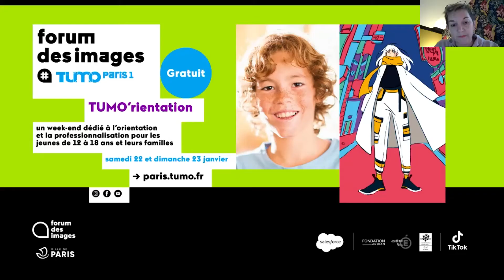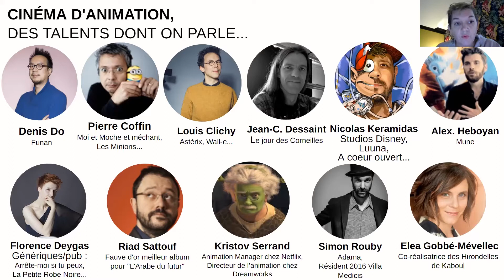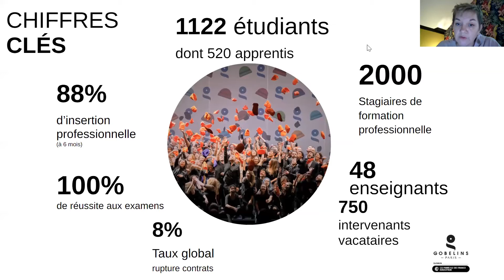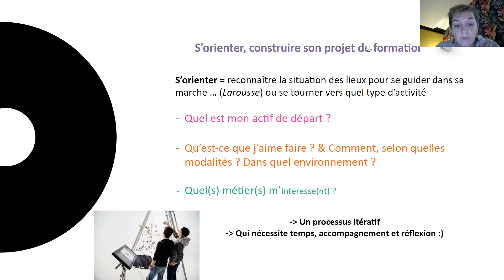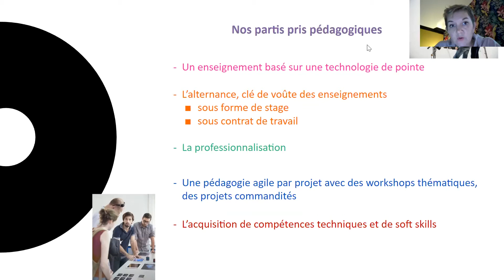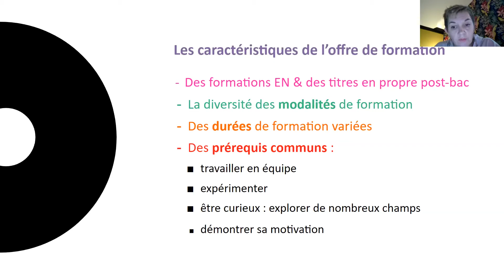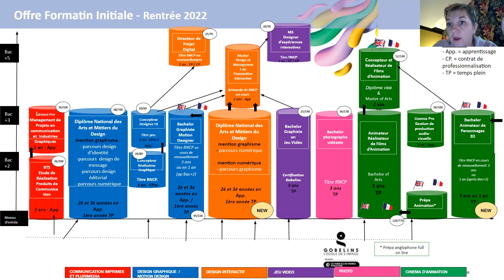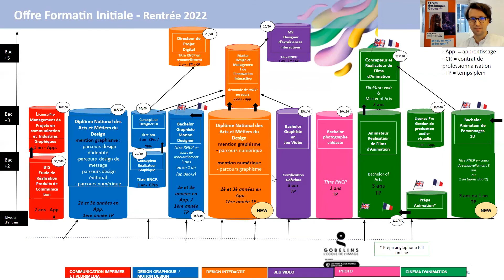TUMO'rientation 2022 - Présentation des Gobelins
[TUMO'rientation]
Présentation des Gobelins, l'école de l'image !